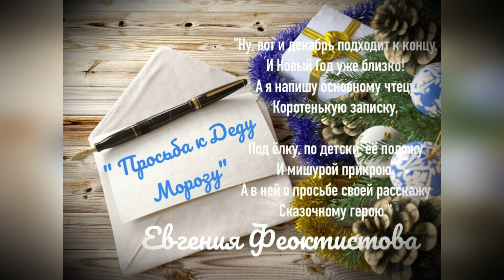ПРОСЬБА К ДЕДУ МОРОЗУ (Евгения Феоктистова - Олег Ветошев (Сур Ош)